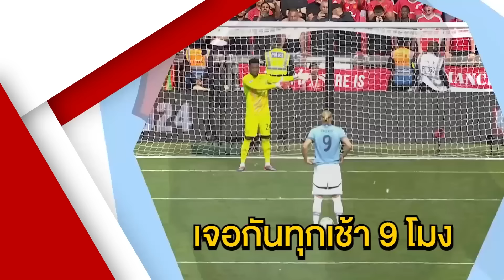ผีดุฮาโลวีน!! อัดเลสเตอร์ยับ 5-2 -ดราม่า บัลลงดอร์ ยังเดือด!! | เรื่องเล่าเซ้าซี้ 31 ตุลาคม 2024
◾สรุปผลบอลที่น่าสนใจ!!
◾'รุด' ปลุกใจรวมพลังกันพลิกสถานการณ์
◾'ผี' อาจได้ตัว 'อโมริม' หลังเบรคทีมชาติ
◾'ผี' ควักเงินเพิ่ม5 ลย. ค่าทีมงาน 'อโมริม'
◾'สโคลส์' ชี้ 'อโมริม' อาจเสี่ยง ผีควรตั้ง 'ซีดาน'
◾ETH ยั๊วะยูไนเต็ด พลาดคว้าตัว 4 แข้ง
◾'เป๊ป' ยกนิ้ว 'อโมริม' คือยอดโค้ช
◾'เปอตีต์' อยากเห็น 'ป็อกบา' ร่วมทีม 'ปืนใหญ่'
◾'มาเรสก้า' เตรียมเปลี่ยนแผนรับมือ 'ยูไนเต็ด'
◾นิวสนคว้า 'เอ็มเบอโม' การเงินไม่เอื้อ
◾'โทนี่ย์' ตั้งเป้าหมายไปฟุตบอลโลก 2026
◾'วินี่' พลาดโบนัส 1 ล้านยูโร หลังชวดบัลลงดอร์
◾'เบนเซม่า' มอง 'วินิซิอุส' คู่ควรกับ 'บัลลงดอร์'
◾เป๊ปปลอบ 'วินิ' หลังพลาดรางวัลบัลลงดอร์
◾'คอนเต้' ยืนยัน 'นาโปลี' ได้แชมป์คือปาฏิหารย์
◾'คล็อปป์' ไม่ซีเรียสทำให้ทุกคนแฮปปี้ไม่ได้
◾'มาดามแป้ง' ยกเครดิต คว้ารางวัลส.บอลยอดเยี่ยม